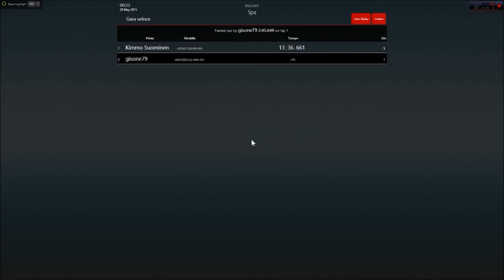Assetto Corsa - Gameplay 2 - Spa Francorchamps by Giso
Secondo video di gameplay per l'italianissimo simulatore di guida di Kunos Studio, qui è il turno di Spa Francorchamps, come al solito esclusiva PC, come al solito settaggi tutti al MAX, come al solito non badate ai miei errori di guida, questo è solo un technical showcase...